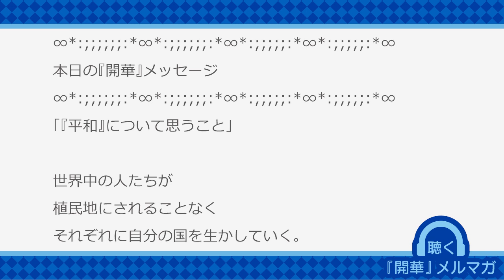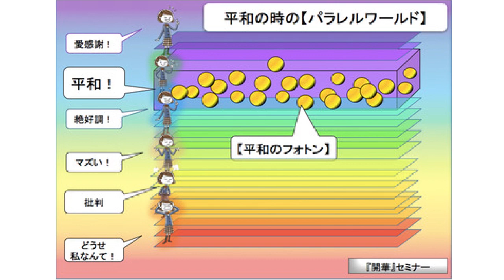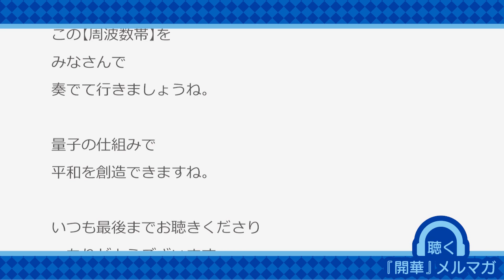『平和』について思うこと【聴く『開華』メルマガ〜量子力学的生き方〜20190808】